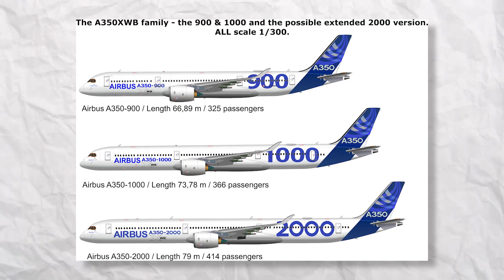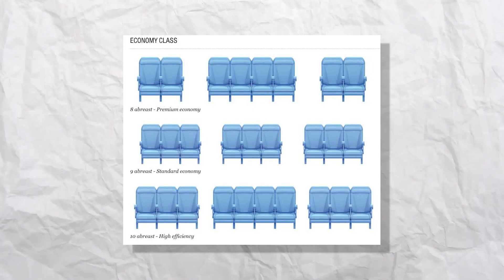This Why Airbus Must build the A350-2000-Boeing's Killer! Here's Why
00:00 Intro
00:26 Perfect chance
03:16 Focusing on available advantage
05:56 The meaning
06:30 Advantage
07:52 Challenges
Airbus’ new plane is creating a storm of excitement and there’s a lot of buzz about it. But have you ever wondered what it will be like? Sure, it promises to be exceptional, but what makes it stand out? That plane of the future could be called the A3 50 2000 - a highly anticipated version. After watching today’s episode, you might be wondering: Why didn’t Airbus build it sooner? So, let’s answer these questions in today’s episode!
The Boeing Triple 7X was once expected to be a flagship product in the aviation industry, renowned for its superior fuel efficiency, extended range, and large passenger capacity. This aircraft was designed to dominate the long-haul market, becoming the ideal choice for airlines facing pressure to cut fuel costs and reduce emissions.
Initially slated for release in 20 20, the Triple 7X was considered a top-notch solution for carriers seeking economic efficiency and environmental friendliness. However, from a highly ambitious project, the program quickly ran into numerous issues. Problems with the engines, structural failures during durability tests, and a series of delays have disrupted progress for several years. Most recently, a critical flaw was discovered at the connection point between the engine and the wing, forcing Boeing to halt all test flight operations of the Triple 7X due to safety concerns.
The issue lies with a crucial component known as the "thrust linkage," which is responsible for transmitting power from the engine to the aircraft's fuselage. During a test, this component broke, resulting in a serious failure that could compromise the overall stability of the aircraft during long-haul operations. Boeing is currently racing to fix and redesign this part, but this poses a significant challenge that is not easy to overcome. Even more concerning, the redesign process will incur enormous costs and require a considerable amount of time. The plan to have the Triple 7X operational by 20 25 is now looking increasingly fragile, while the patience of major customers like Qatar Airways and Emirates is wearing thin.
For this reason, now is the ideal time for Airbus to seize the moment and gain an advantage. Boeing's troubles are creating a favorable opportunity for Airbus to roll out its new version: the A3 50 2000, a stretched variant of the already successful A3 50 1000. The A3 50 features a modern design, and high fuel efficiency, and has proven its reliability through actual operations. This makes it an attractive option for airlines seeking an alternative to the Triple 7X. With the A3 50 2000, Airbus not only creates a direct competitor to the Triple 7X but also avoids the complex technical issues that Boeing is currently facing.
Boeing has created opportunities for Airbus over and over again. Do you feel that opportunities are the most important factor in Airbus' success?